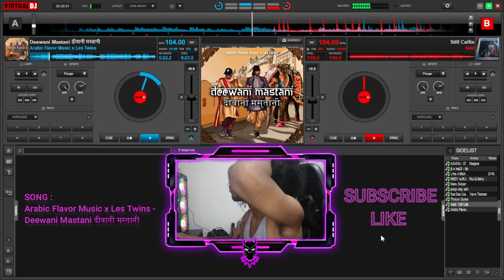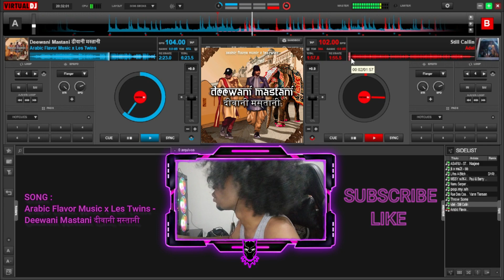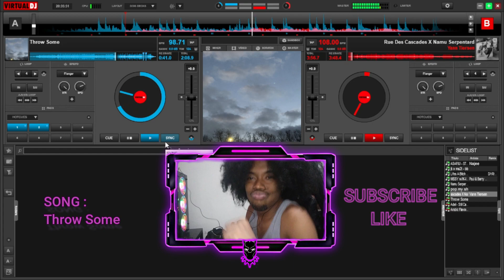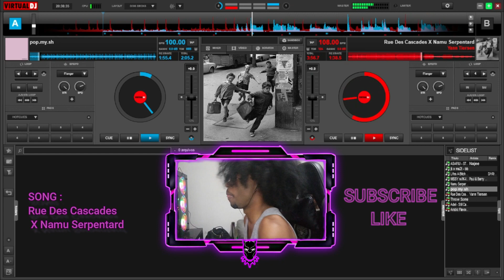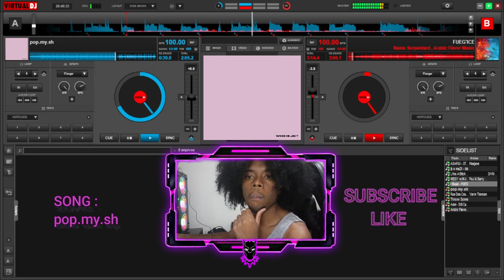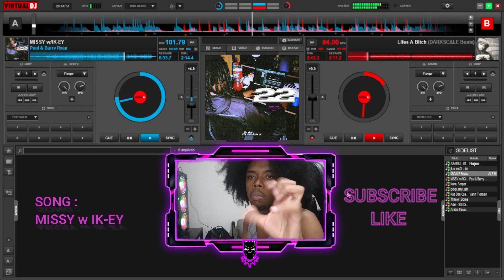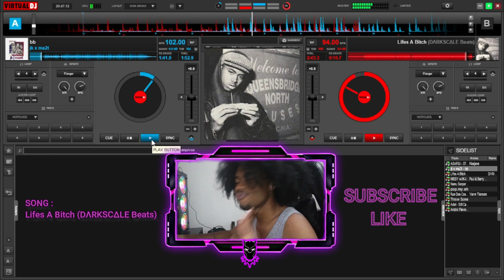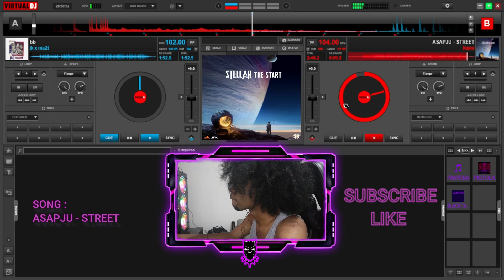LES TWINS MUSIC - Compiled of the best beats 2022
Hello everyone in this video I remixed the best beats danced by les twins in 2022, hope you like it

Olá pessoal nesse video remixei os melhores beats dançados por les twins em 2022, espero que gostem
00:12 - Arabic Flavor Music x Les Twins - Deewani Mastani दीवानी मस्तानी
4:58 - Adel - Still Callin
6:33 - Throw Some
8:19 - Rue Des Cascades X Namu Serpentard
11:14 - pop.my.sh
15:32 - MISSY w IK-EY
17:11 - Lifes A Bitch (DΛRKSCΔLE Beats)
19:14 - jk x ma2t - bb
20:45 - ASAPJU - STREET